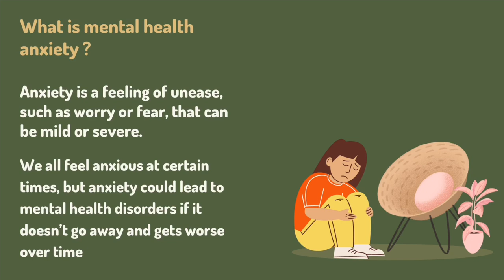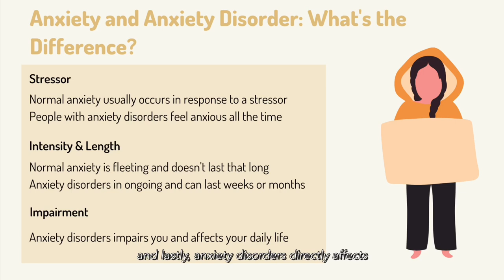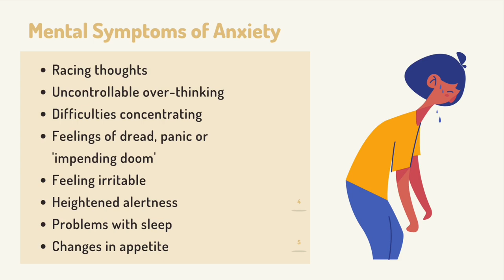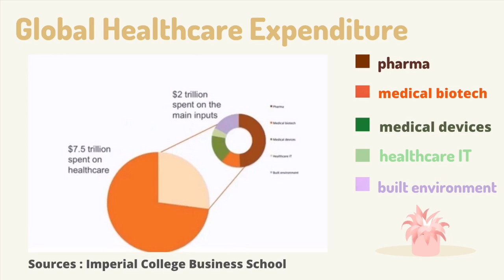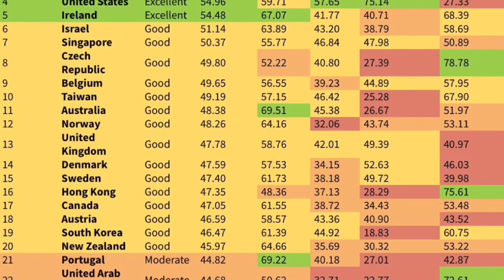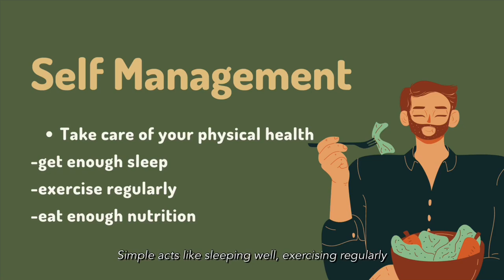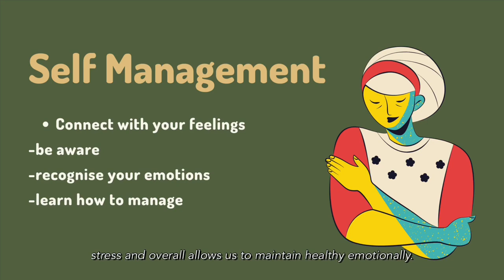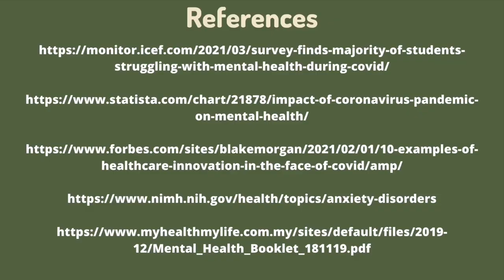TUNKU KURSHIAH COLLEGE FRSIS 2021 VIDEO PRESENTATION | TRACK 4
FRSIS 2021 : Healthcare Innovations and Mental Health Anxiety Management during the Pandemic.
Group Members:
Adriana Sofea
Ashrofunnisa Al-amin
Amira Suraiya
Farah Lydia